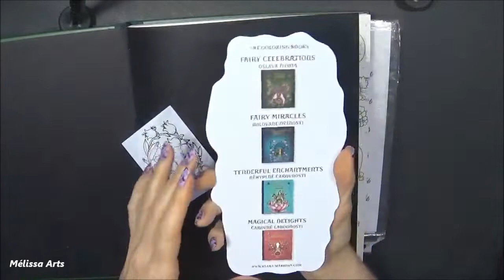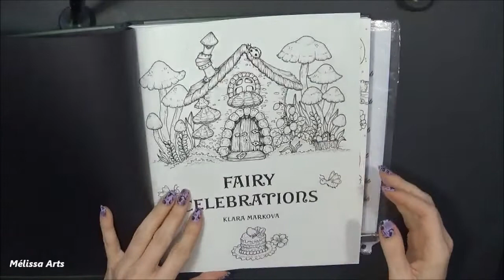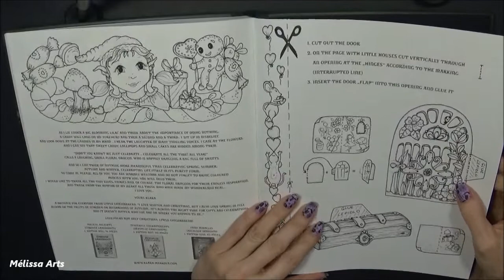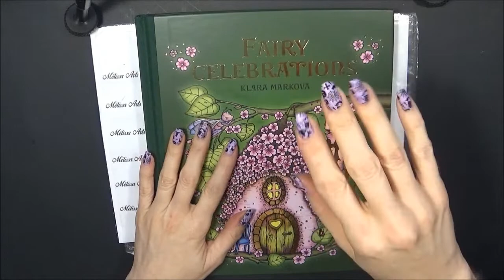[ Flip through ] Fairy Celebrations Klara Markova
Encore un énorme merci a ma choupinette Muriel pour ce magnifique cadeau🥰

La boutique Etsy de Klara Markova

Si vous voulez supporter ma chaîne 😘

Amazon Canada

Amazon France

Amazon USA